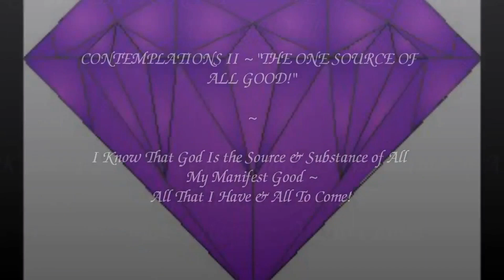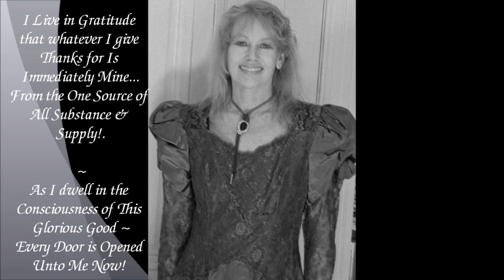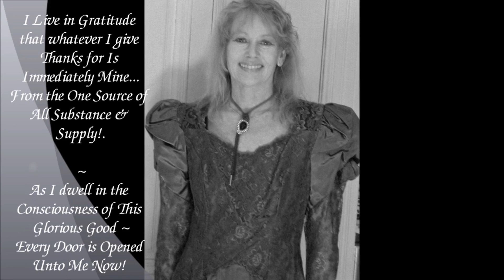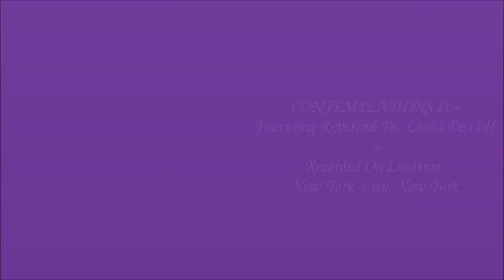GuidedMeditation THE ONE SOURCE OF ALL GOOD!~Meditate on Immortal Truth! Reverend Dr. Linda De Coff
THE ONE SOURCE OF ALL GOOD!

In this contemplation on the Divine Source of all that you have ever had and all the greater to come, realize how truly free and rich you already are, for you exist within the great and unlimited All in the All, where All is available to you at every moment.  It only takes the deepest realization of this Truth to begin to activate your right now desired good.  Indeed, you are never dependent on person, place or thing!

As a compliment to Dr. Linda’s glowing book ~"SONGS OF ETERNITY",   "The One Source of All Good" is part of a 4 Part Series (Contemplations I, II, III & IV) featuring Dr. Linda, presenting contemplative talks and grounding meditations  on a particular Higher Spiritual Consciousness Universal Principle and Theme.

Recorded in actual live circumstances, Contemplation's I-IV include empowering closing meditations with the most heavenly and elevating music ~ and are most helpful for listening and deep times of meditation and focus, corresponding to many selections, found within the book, SONGS OF ETERNITY, PART II ~ "The Application ~ Bringing Heaven to Earth!"

*All Richest Blessings ~ taking time to go within and contemplate the limitless and the unbounded that has always existed within you.

*If you have interest in enjoying more meditations on Truth, be sure and visit Dr. Linda's Book, SONGS OF ETERNITY ~ Contemplations, Treatments & Meditations on the Word of God!  Here you will find 52 meditations with brief instructions on every subject imaginable from Divine Creation & Fulfillment to Prosperity & Miracles to Divine Romance, Immortality and Grace... the golden keys to manifesting every form of good.

Book Series on ATTAINING DIVINE CONSCIOUSNESS for every department of life.  Soar to the summit of being and bring Divine Truth in to bless your every circumstance, whether in the area of Divine Romance, Perfect and Permanent Healing, Living the Miraculous Life at every moment, or discovering the way to Eternal Prosperity without end.

A 5 Star Amazon Review by Jeanne Latter:

"This book is all encompassing and will serve not only as a basic guide, but thrill the heart with some of the most beautiful poetry and songs I've ever read. And also at the back of the book, the author has put forth audio readings of some of the same subject matter.

I, for one, already have these and find them the perfect way to end the day and prepare for a night of Sound Rest and Beautiful Dreams!"

*As you listen ~ let your soul rise into the heights, depths and breadth of an Infinite Majesty ~ as you embrace and unify with the radiance of your Divine Soul within!

*Explore all my channel Playlists, offering a host of specific categories of Higher Consciousness in depth talks, inspirational meditations, book trailers, radio shows where I was the featured guest of the day & more!

All Richest Blessings,
Reverend Dr. Linda De Coff